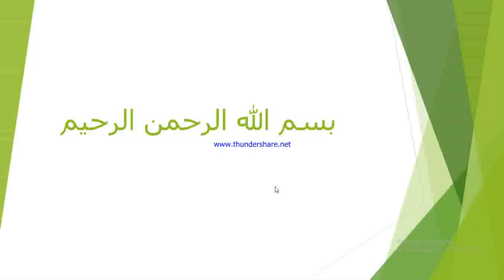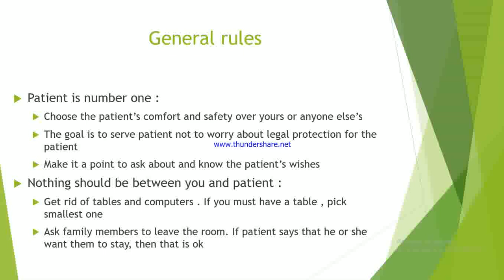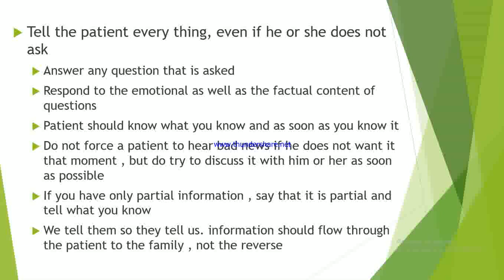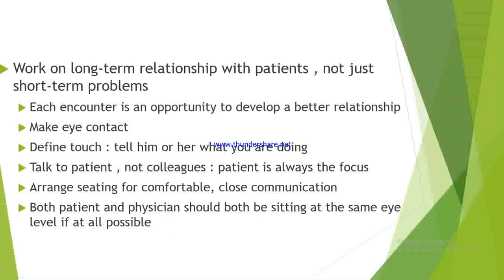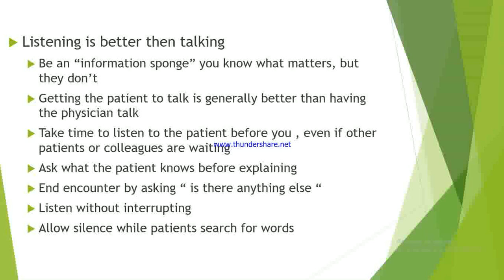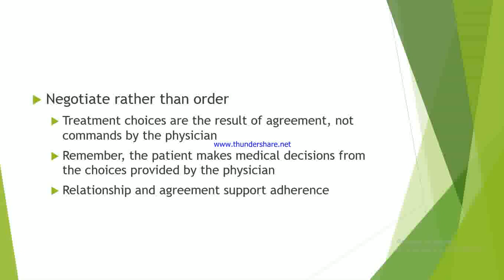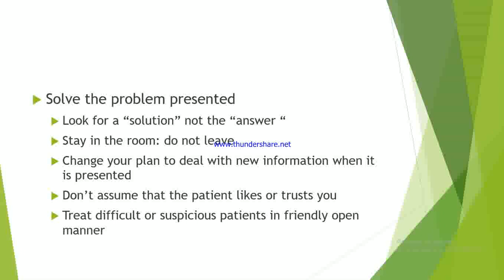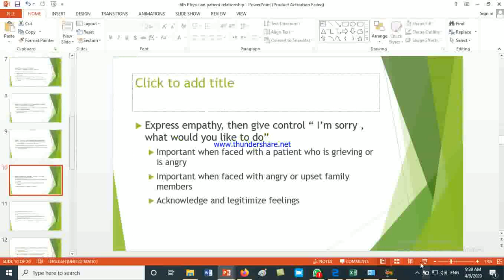4 S1 L3 Doctor patient Relationship, Dr hashmi